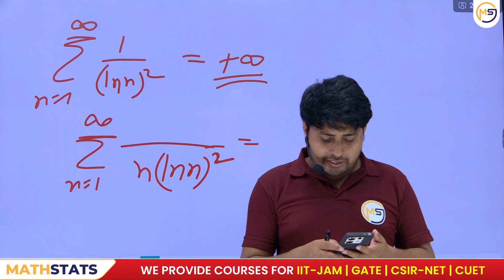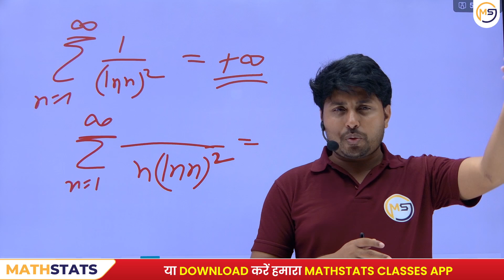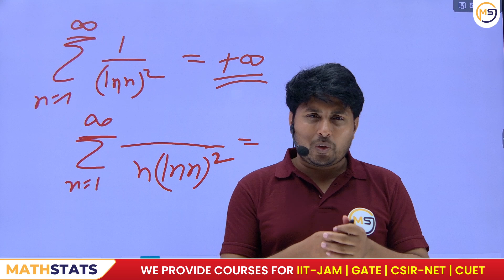Part-time Phd Vs Full time Phd || Can we do two degree together?? Mathstats @ 8810409392